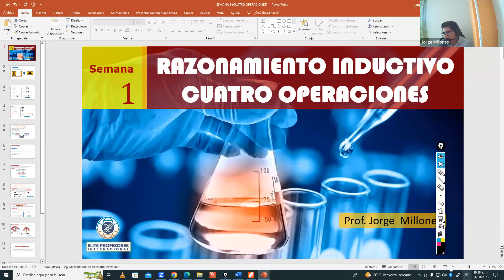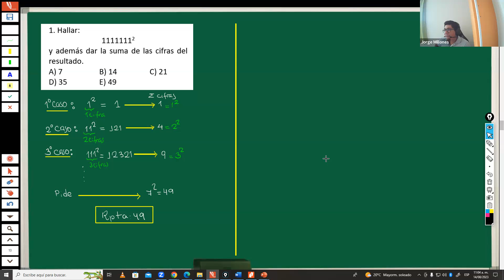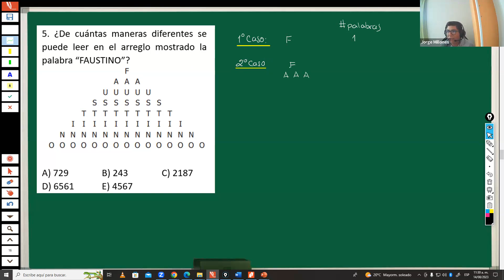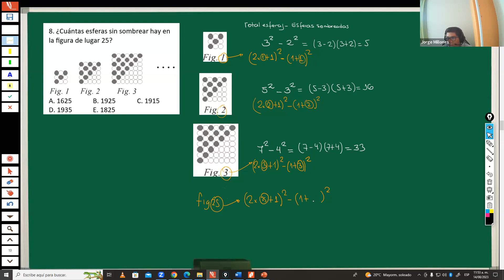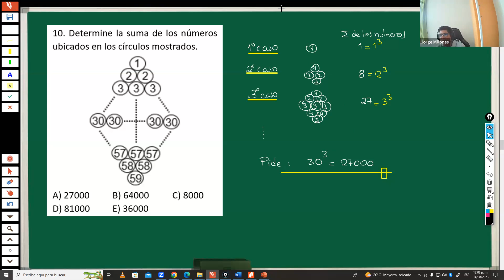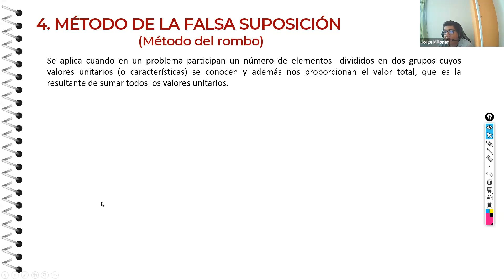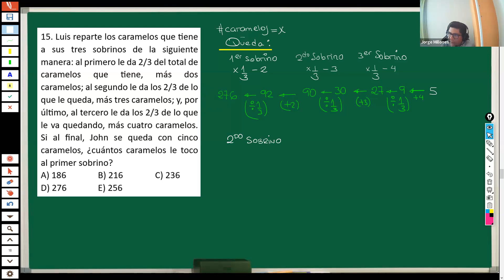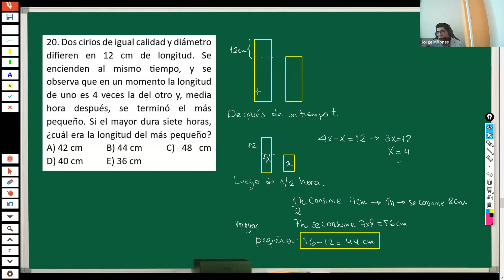Aptitud Matematica Turno mañana 14/08